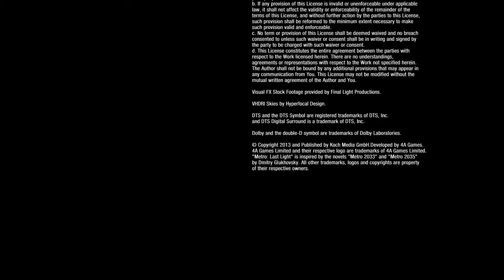Metro Last Light Ranger Hardcore (Good Ending) Walkthrough part 29 (The Finale Battle)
Artyom and the other Rangers fight for D6